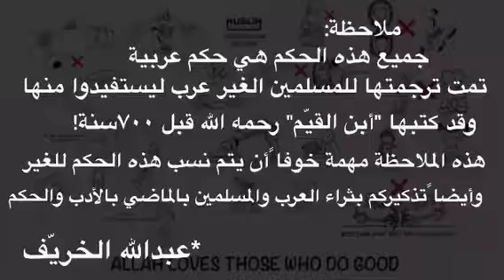Put your trust on Allah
توكل على الله ولا تحمل هم الحياة